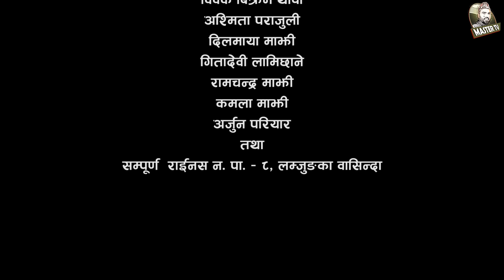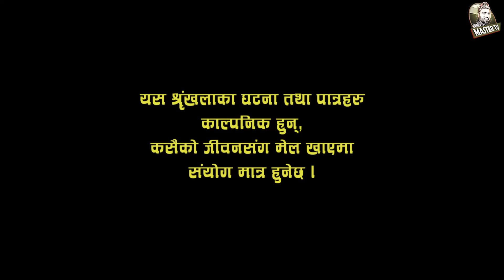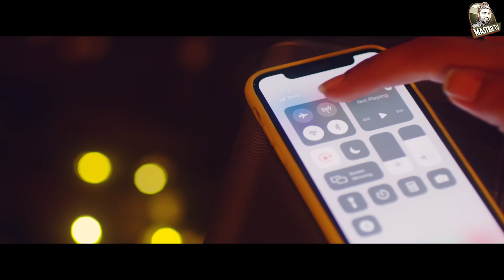Nepali Serial Juthe (जुठे) Episode 28 || October 06-2021 By Raju Poudel Marichman Shrestha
Actor
Rabi Giri
Bidhya Karki
Rambabu Regmi
Mukunda Mainali
Sarmila Sharma
Raju Poudel
Marichman Shrestha
Unisha Dhungana
Sowinika Bastola
Rukmila Adhikari
Anamika Lamichhane

Light
Krishna Urau

Musician
Yogesh Kaji

Camera
Ghanshyam Pokharel

Editor
Rabin Bhatta

Mekup Artist
Nirmala Acharya